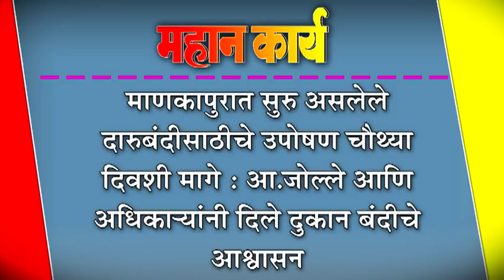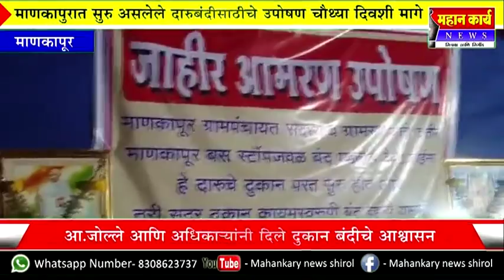माणकापुरात सुरु असलेले दारुबंदीसाठीचे उपोषण चौथ्या दिवशी मागे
माणकापुरात सुरु असलेले दारुबंदीसाठीचे उपोषण चौथ्या दिवशी मागे : आ.जोल्ले आणि अधिका-यांनी दिले दुकान बंदीचे आश्वासन